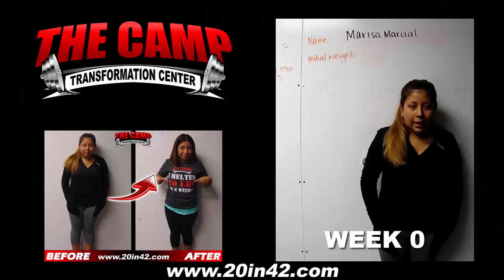Oceanside Fitness 6 Week Challenge Result - Marisa Marcial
We will now check the result of Marisa's 6 week weight loss challenge!